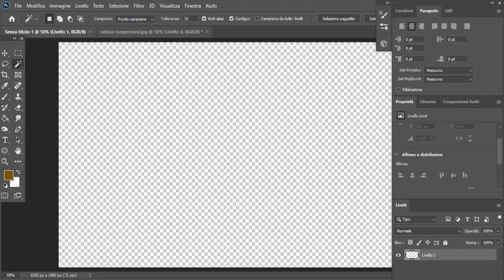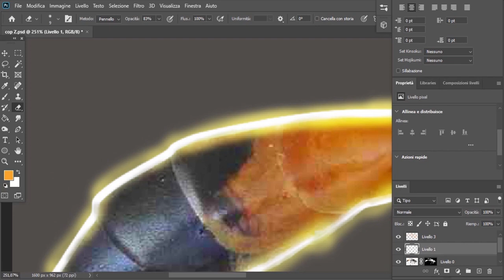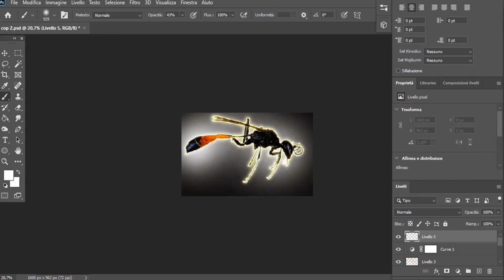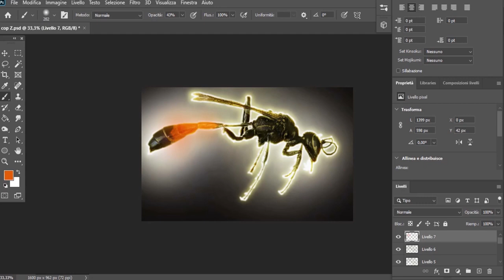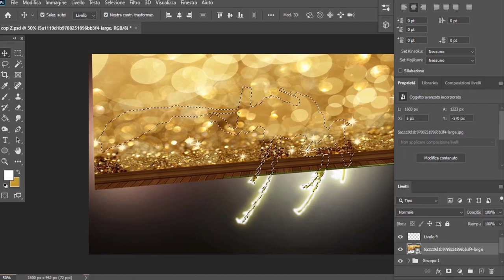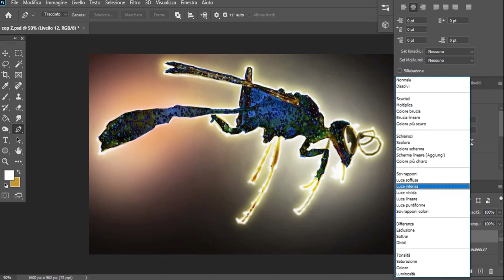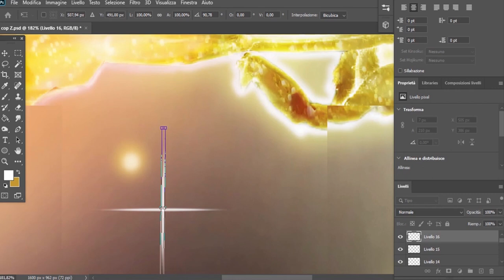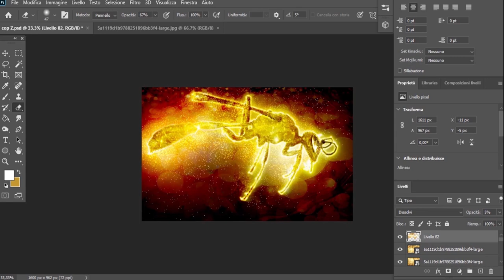Effetto scintillante con photoshop_sparkling and colorful effect in photoshop-Tutorial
In questo lunghissimo video mi divertirò a creare la copertina del mio nuovo brano strumentale, titolato Z, che posterò prossimamente.
L'idea è quella di far brillare una vespa.
Poiché il brano Z ha un ritornello distorto, esprimere la saturazione rendendo fluorescente il soggetto mi sembrava la cosa più interessante.
Tengo a precisare che questo non è un vero e proprio tutorial.
Non vi aspettate spiegazioni sui moltecipli passaggi che farò, la maggior parte sono frutto della mia improvvisazione che ho piacere di condividere con voi. I più esperti di Photoshop probabilmente, con molti meno processi creativi, avrebbero ottenuto lo stesso identico riusltato.
Ad ogni modo il risultato a me piace un sacco. Gustatevi il video. Yoh!